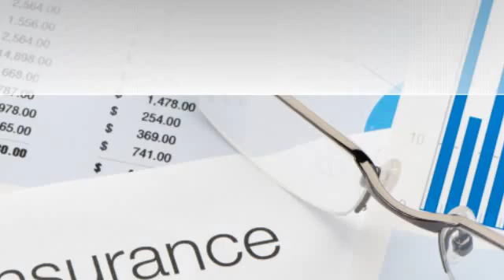Joint Life policy How Much Received